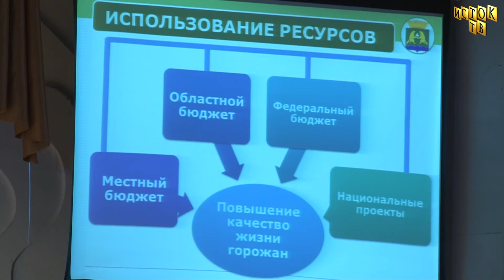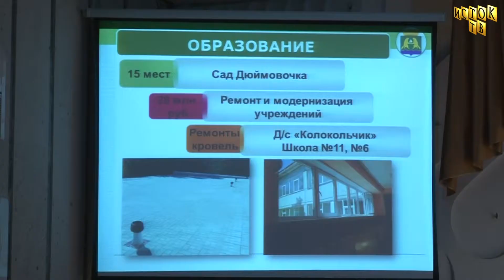Собрание трудовых коллективов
На собрании представителей трудовых коллективов и общественности подвели итоги 2019 г.